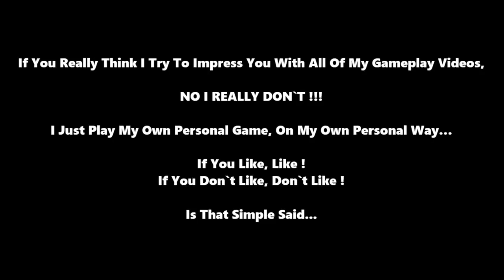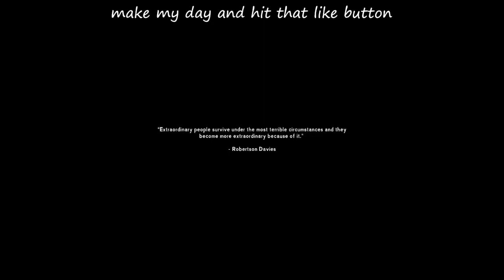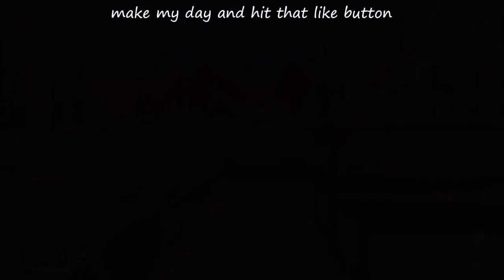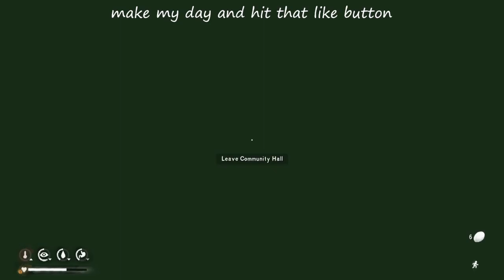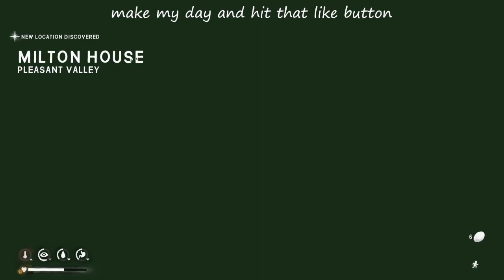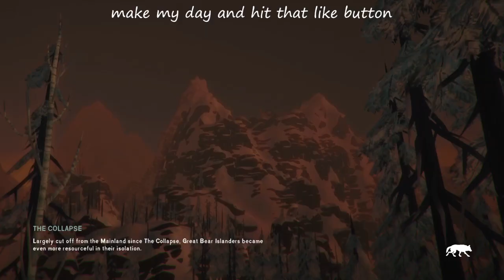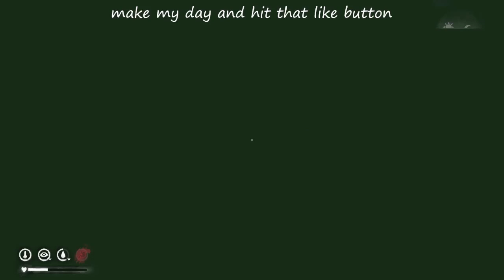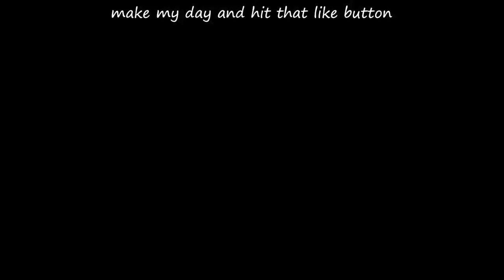The Long Dark - instead of matches i found something heavier, my health is very low, will i survive